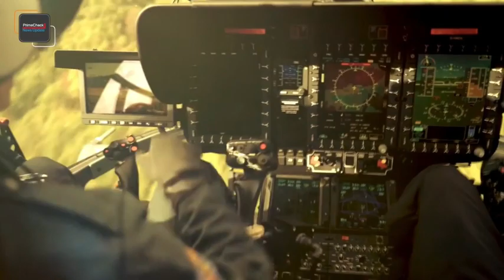Top best 10 Expensive military technology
Tubes Box is your essential informational portal to the world of Cryptocurrencies & Forex. Their team of analysts conduct regular coin, exchange and broker reviews. These are able to help you navigate the often murky cryptocurrency markets. Their team of traders conduct in depth analysis into crypto and forex markets. Tubes Box does not run any ads on they’re videos because it is they’re goal to provide high quality information, without the presence of third party influence.
Top 10 Expensive militaryb technology